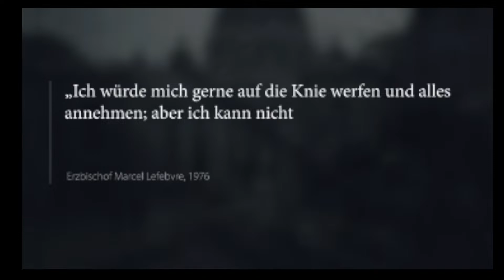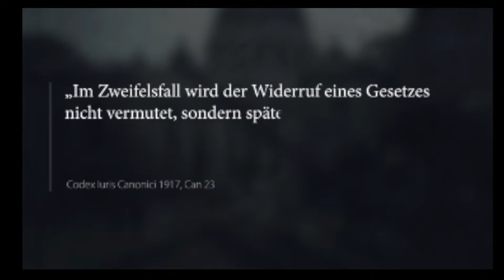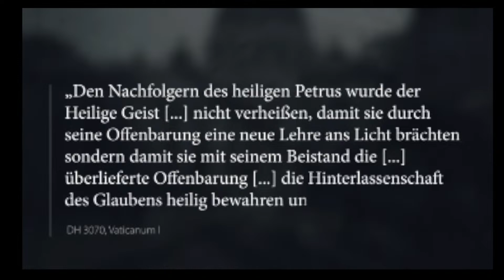Die Große Wunde Teil 2.2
In dieser Videoreihe geht es um den Modernismus und die Rolle der Priesterbruderschaft St. Pius X.
mit S. Ex. Vitus Huonder, Bischof em. von Chur CH